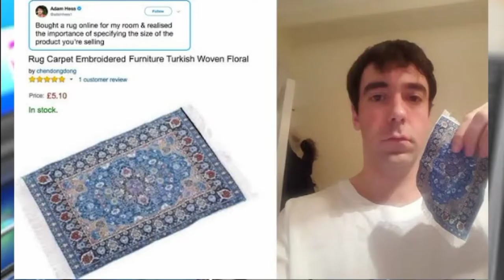Hilarious expectation vs reality moments of online shoppers!